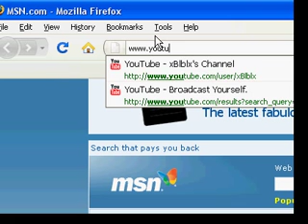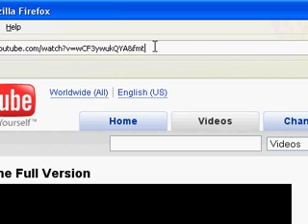How to watch Youtube videos in High Quality!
This short, 2 step tutorial, will tell you how to watch Youtube videos in High Quality!